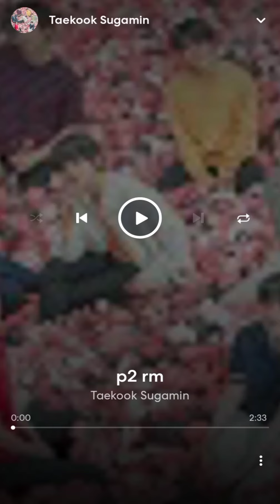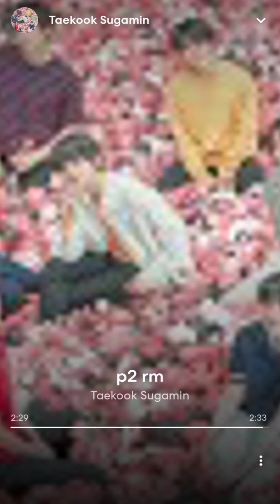Namjoon birthday project music production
DONOT REUPLOAD

music.by  : TaekookSugamin pakistan

I have Twitter too!!